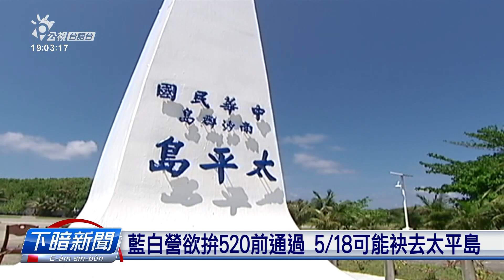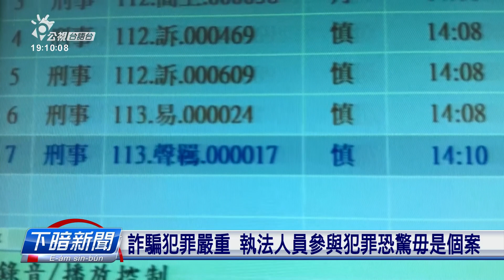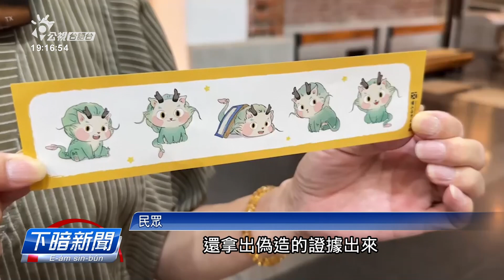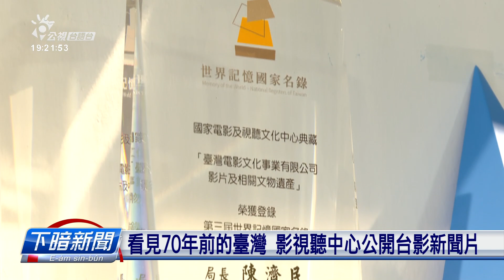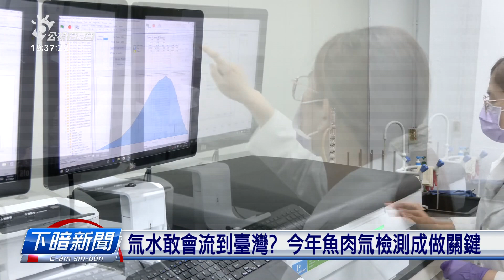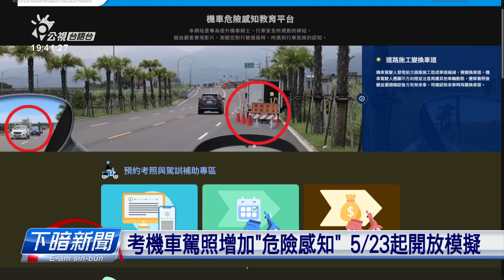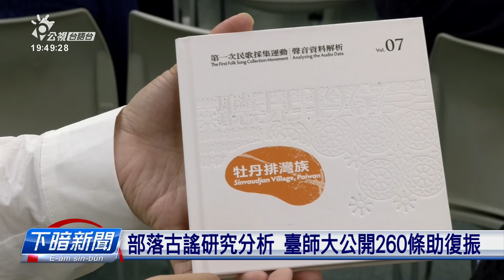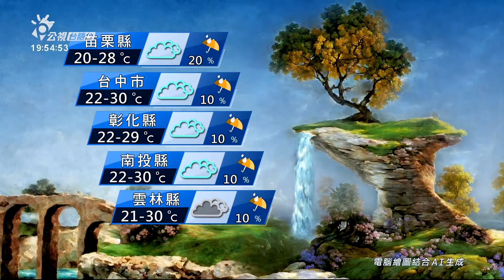20240517 | 公視下暗新聞 | 拚520前國會改革法三讀 立院朝野激烈衝突